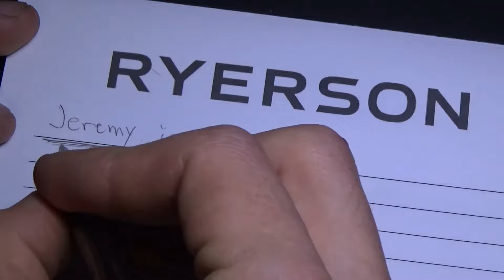Engraving my first gun! Part 2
First half of the slide is done! Also the video was NOT supposed to be a half hour long, didn't notice till after editing was done. Oh well on to the next one!